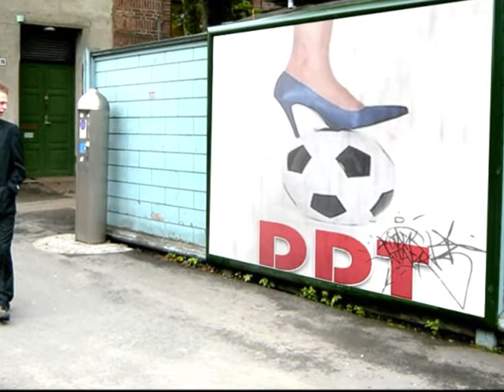TRAILER DALEDETACON.COM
daledetacon.com es la nueva web de deportes con un toque femenino. Realizamos entrevistas, escribimos artículos, inventamos cosas divertidas y, sobre todo, le damos mucho al coco para que tú encuentres algo distinto en la red sobre fútbol... ¡Que ya era hora!